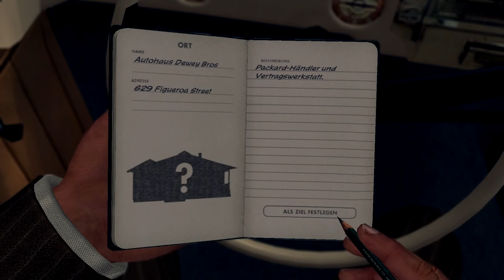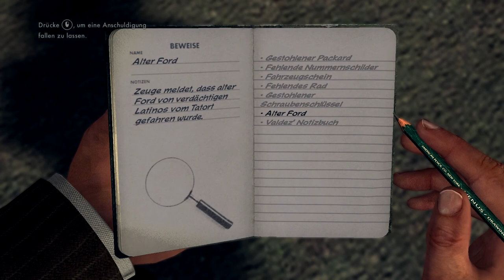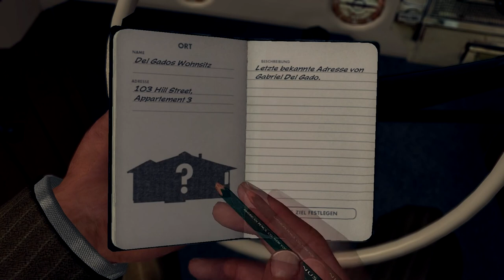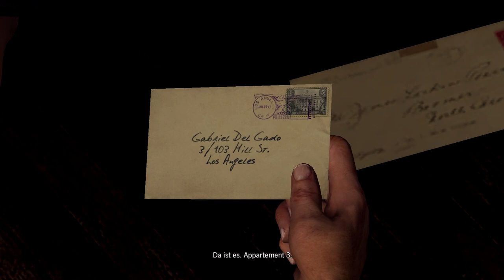Lets Play L.A. Noire #008 Nah dran [deutsch/HD]